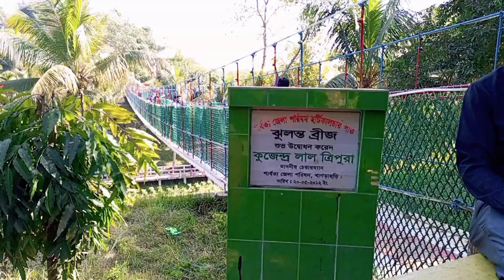খাগড়াছড়ি আলু টিলা গুহা।ঝুলন্ত ব্রীজ।Travel Vlog